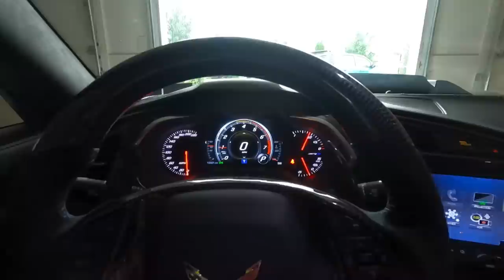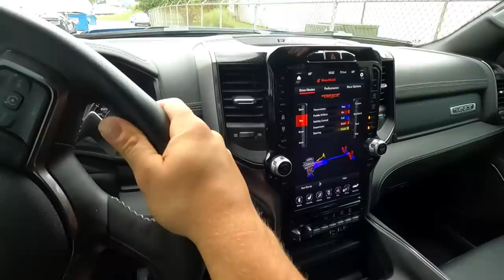Back from The Beach... and One of My Cars is BROKEN :(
WIN MY FORD RAPTOR! CLICK THE LINK AND GET 15X ENTRIES for Every $5 you spend on the site!